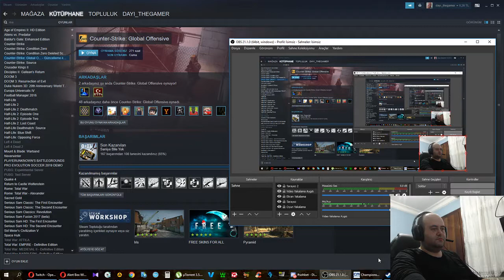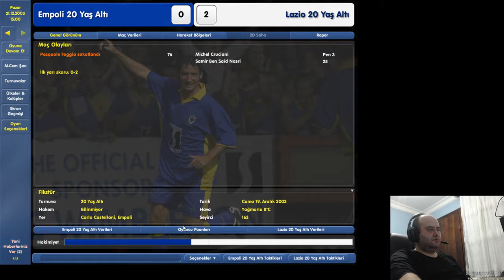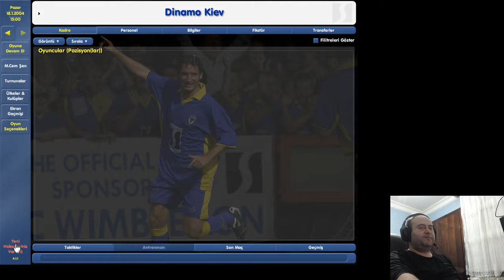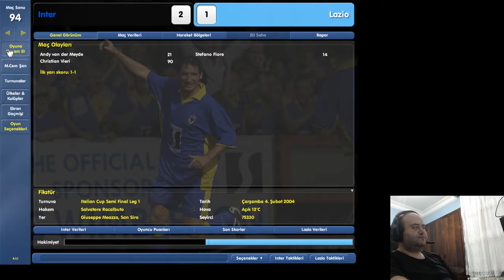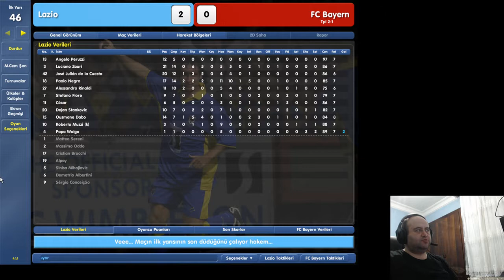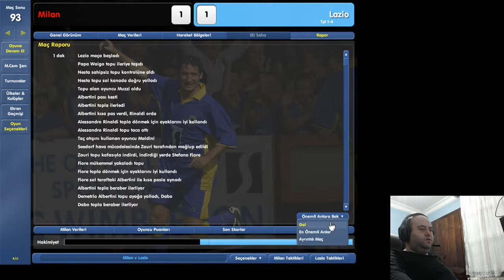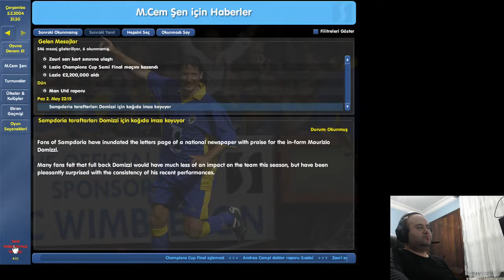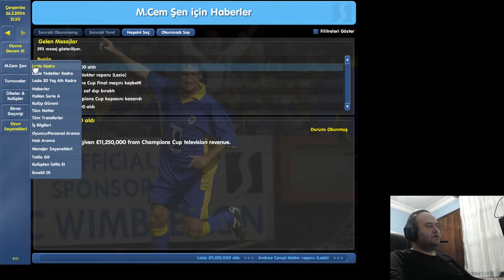Lazio ile sezon sonuna geldik. CM 03/04 Lazio 4. bölüm.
Lazio ile şampiyonluk parolasıyla girdiğimiz ligi Juventus'a kaybettik. Fakat esas yıkım Şampiyonlar Ligi finalinde geldi.